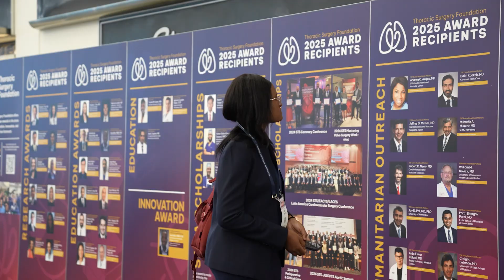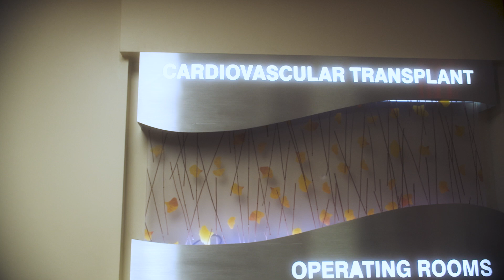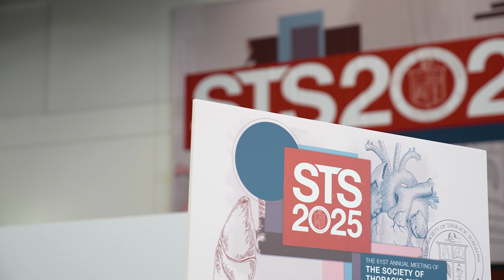STS TV Episode 2: STS Initiatives & Spotlight on Science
More than 7,000 surgeons, researchers, and health professionals have come together in California to collaborate on ways to improve the lives of patients with cardiothoracic diseases. This is the 61st STS Annual Meeting and you’re watching STS TV!

Welcome back to Los Angeles and to day 2 of STS TV. Today we continue to highlight the incredible women at the forefront of cardiothoracic surgery  and we’ll turn today to the many ways STS is helping you through career support and initiatives.

Straight ahead, we’re “Thinking Thoracic” as we dive deep into the key 2025 initiatives the society is providing for members.

And we can’t wait to introduce you to the women leading the way! We’re taking you to this year’s "Extraordinary Women in CT Surgery Awards" breakfast.

Plus from sunny LA to the Sunshine State, we head to Florida today to highlight some of the hospitals and institutions breaking new ground in cardiothoracic surgical care.